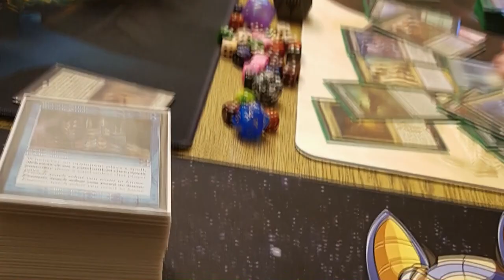MTGBlackSet Trailer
Ich bin Mark aka Blacky und ich bin ein Magic Urgestein, nicht UrUrgestein aber schon Urgestein.

Alle Infos können aus dem Video entnommern werden.

Auf diesem Channel mache ich BlackyTalks/Gameplays/Reviews/DeckTechs/MagicOpenings/CrackAPack/Blackyerklärt und zeigt/Breaking News.

Wenn euch gefällt was ihr seht lasst doch ein Abo da.
Bis zum nächsten Mal euer BlackSet TschauTschau

Intro

Outro
Name des Videos:
Trailer für den Kanal MTGBlackSet